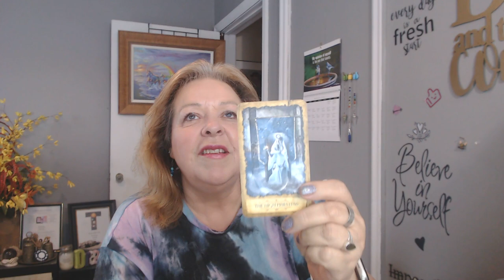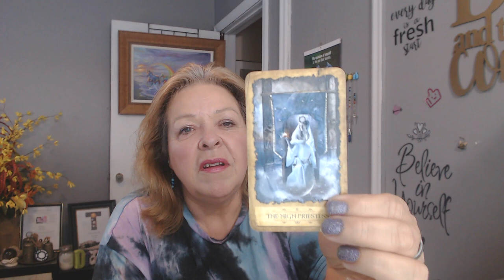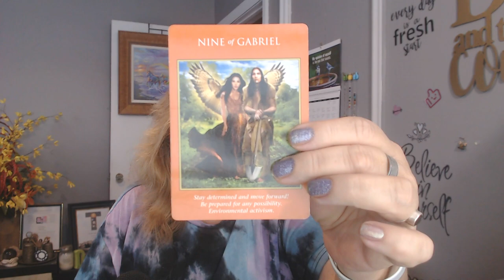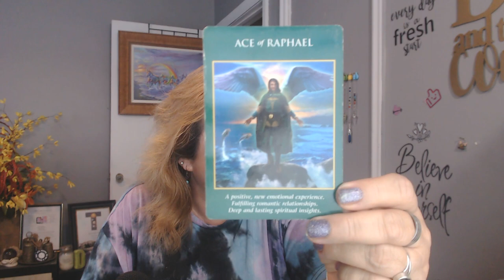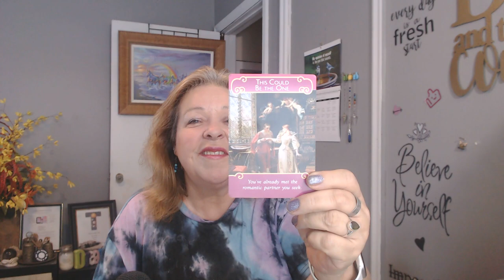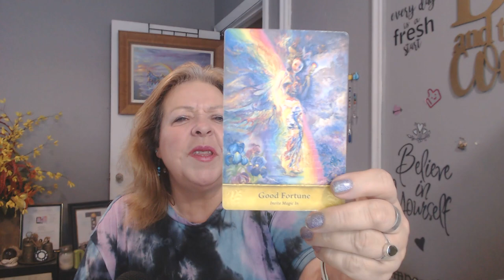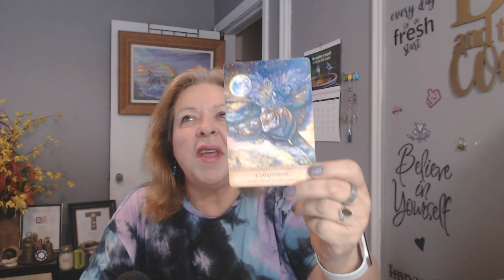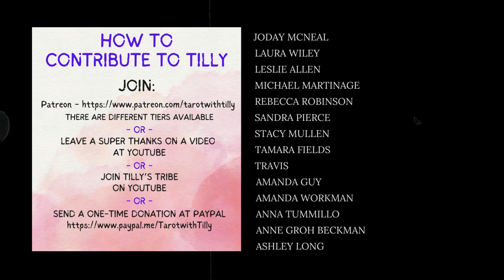SCORPIO: What Awaits You? Weekly Horoscope Tarot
Are you ready to unveil the secrets hidden in the cards? Explore Tilly's weekly tarot readings based on your zodiac sign!
Welcome to Tarot with Tilly, your spiritual sanctuary where the cosmos and tarot intertwine. I uploaded individual tarot card readings for all 12 zodiac signs this week for  March 125 - 31. These readings serve as a celestial compass, guiding you through the energy currents of the week ahead.

Dive into the mystical realm of tarot and discover what the universe has in store for your sign. Whether you're an ambitious Aries, a balanced Libra, or a vibrant Virgo, there's a unique message waiting for you from the stars. These readings are crafted to inspire, empower, and offer clarity on your journey.

Each video contains a detailed interpretation of your tarot card, guiding you through love, career, health, and personal growth. So whether you're seeking guidance, confirmation, or simply curious about what the week has in store, there's a reading for you.

Remember, the tarot is a tool for insight and guidance, not a definitive roadmap. You hold the power to shape your future; use these readings as a beacon, illuminating your path ahead.

Share the wisdom with your loved ones and spread the cosmic love.

Remember, the stars incline us; they do not bind us. Take what resonates and leave the rest. Let's navigate this cosmic journey together.

Decks used: Mystical Dreamer Tarot, Archangel Power Tarot, Romance Angels, The Good Tarot

Timestamp:
0:00 Introduction
0:14 Weekly Tarot Reading
22:00 Closing Credits